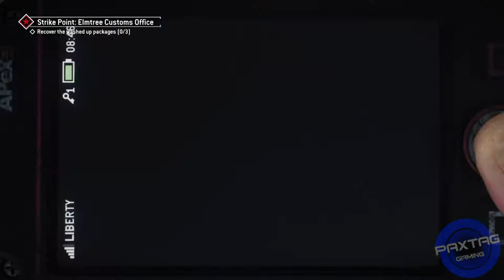Homefront: The Revolution - RIDING HIGH Achievement/Trophy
Drive the motorbike 50 meters above sea level.